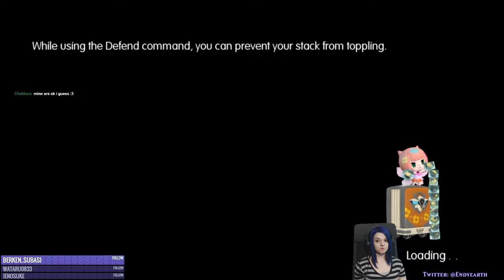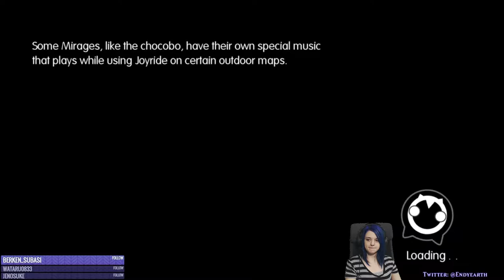WoFF 62 - Button Mashing strat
Nope, this tower had to have a twin...!